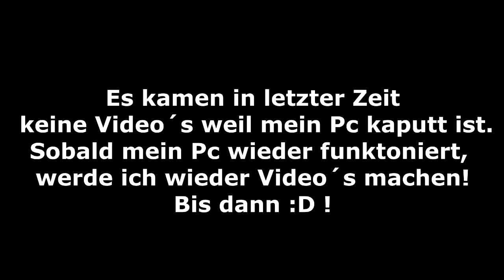WICHTIGE INFO !!! | PC...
🔹 Blad kommen wieder Videos ;) !!!

🔹Thumbnailersteller: Ich